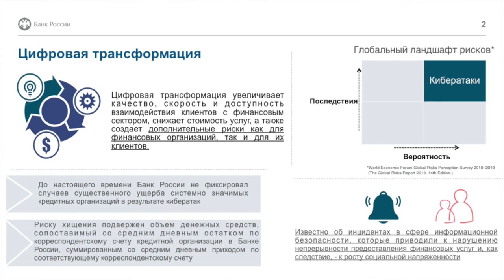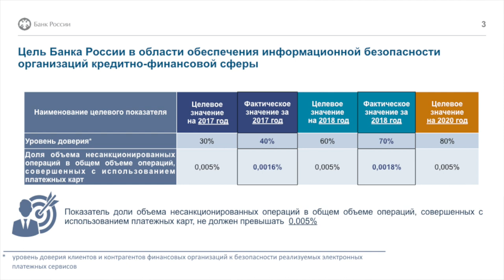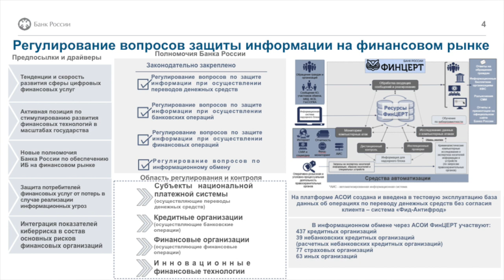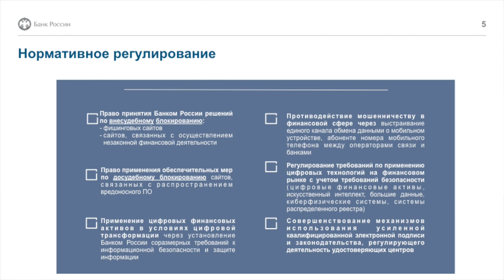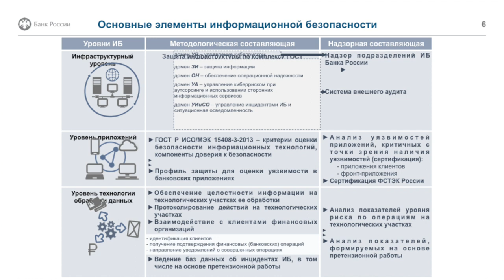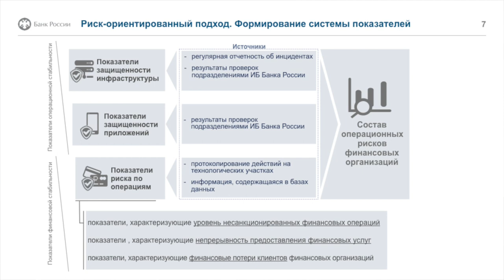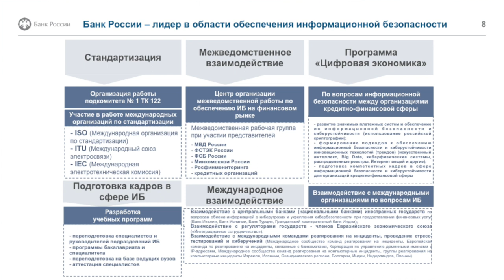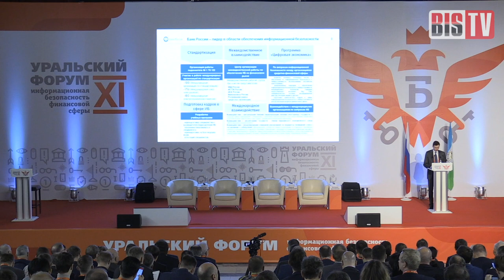BIS TV — Дмитрий Скобелкин: Задачи Банка России в сфере информационной безопасности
Заместитель председателя Банка России — о задачах в области ИБ и целевых показателях, которые ставит перед собой мегарегулятор.

В первый день деловой программы XI Уральского форума «Информационная безопасность финансовой сферы», 19 февраля 2019 года, ключевой доклад представиел участникам заместитель председателя Банка России Дмитрий Скобелкин. В выступлении он рассказал об основных задачах и шагах, которые мегарегулятор планирует и уже предпринимает в области законотворчества, о реализованных за последние годы инициативах, о достижениях в межведомственном и международном взаимодействии.

Подробнее ознакомиться с темами выступлений и заседаний, прошедших в ходе XI Уральского форума, можно в программе мероприятия:

BIS TV публикует полную запись выступления. Презентации, фотоотчёт и другие материалы публикуются на официальном сайте XI Уральского форума:
Трансляция основных событий и важных заявлений ведётся на порталах IB-Bank.ru и на странице BIS Journal в Facebook: